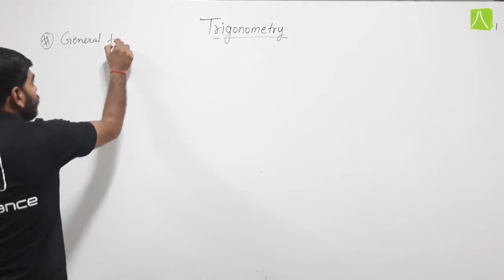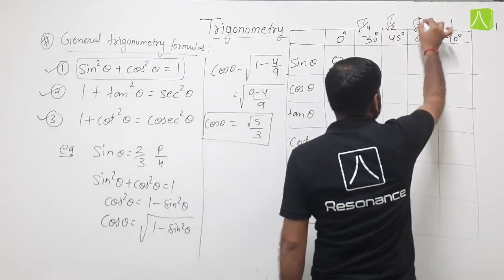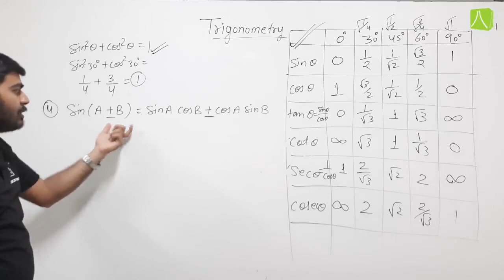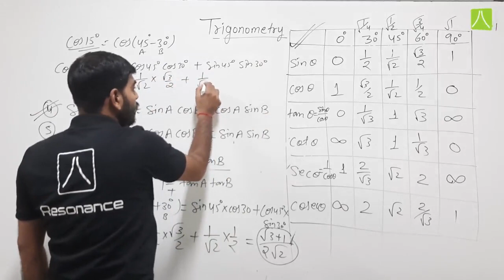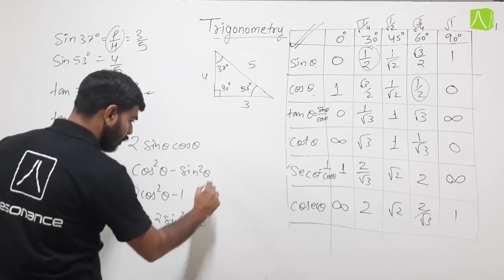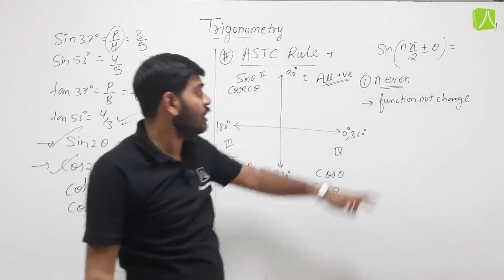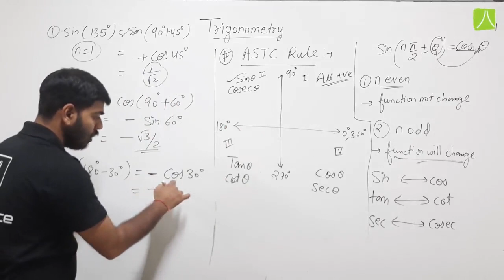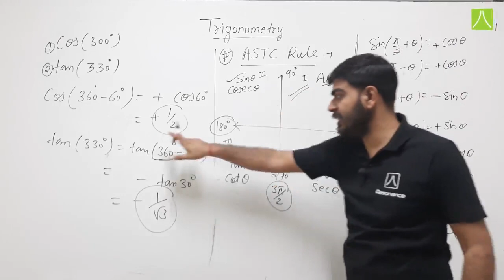MATHEMATICAL TOOLS | L- 2 | PHYSICS | IJSO